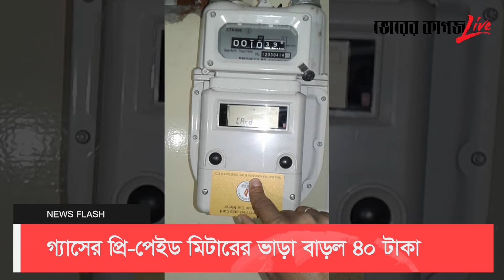News Flash । নিউজ ফ্ল্যাশ । 4pm । 27-07-2022 । Bhorer Kagoj Live